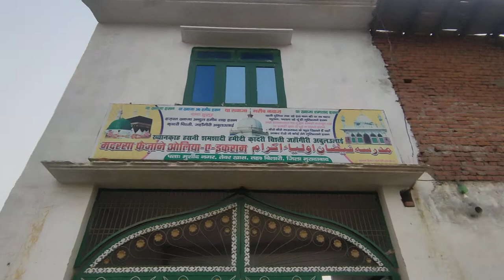Khanqah Hasniya shamshadiya Hamidiya... Madarsa Faizan e Auliya